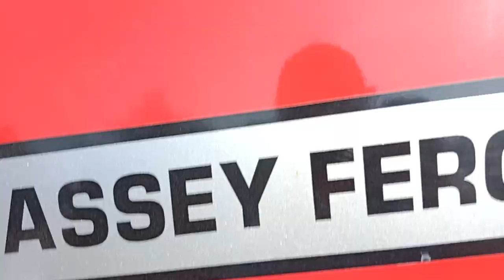M Abdullah Khan vlog #385 ki stunt perfames